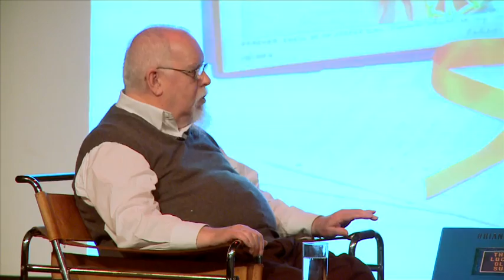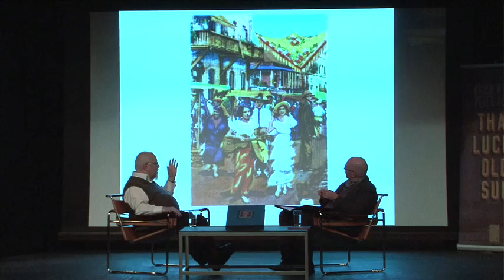Sir Peter Blake - OFFSET 2009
We had the great pleasure to welcome Sir Peter Blake to Dublin for OFFSET 2009. In this video, he talks about his life and work with Hugh Linehan. Peter appeared at OFFSET in association with Genesis Publications who published his collaboration with Brian Wilson entitled "That Lucky Old Sun".